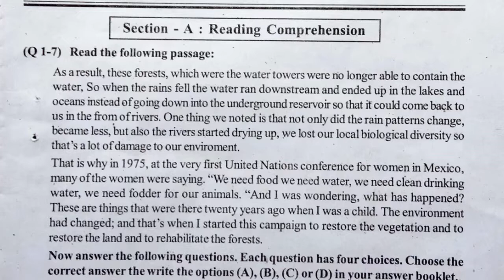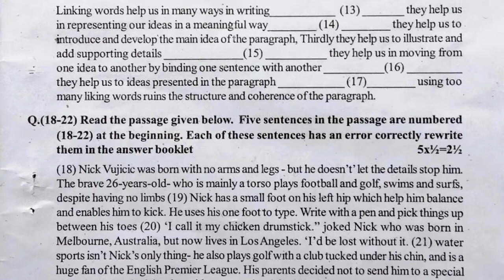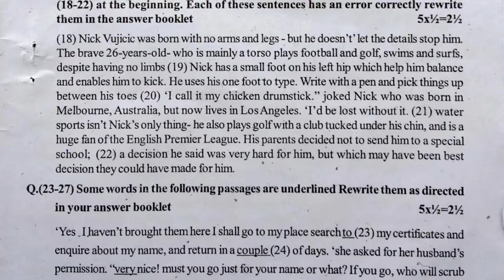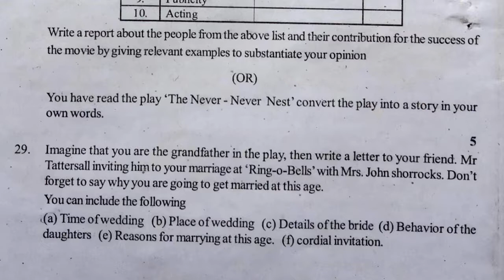10th class fa question paper | formative english guess papers | fa english sample paper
class 10 formative assessment 2021,
10th standard english question model paper,
10th class english formative assessment 2021,
english formative assessment 1 question paper class 10,